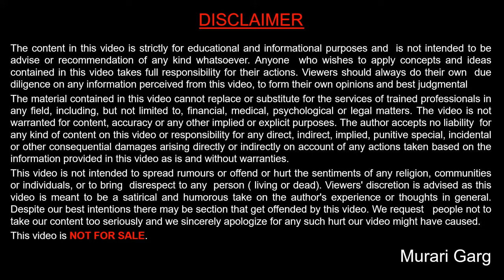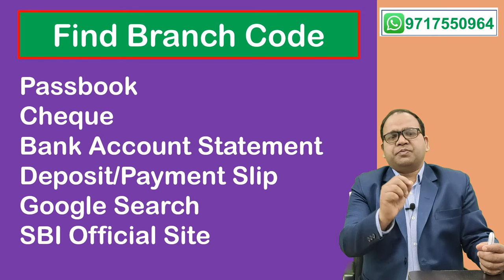How to Contact SBI Home Branch by official Email ID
Murari Garg
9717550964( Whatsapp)